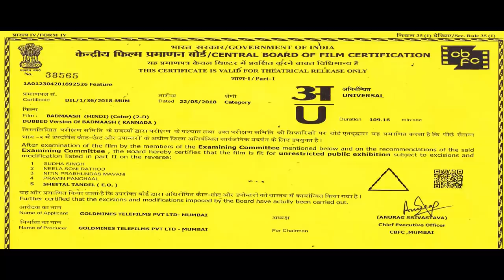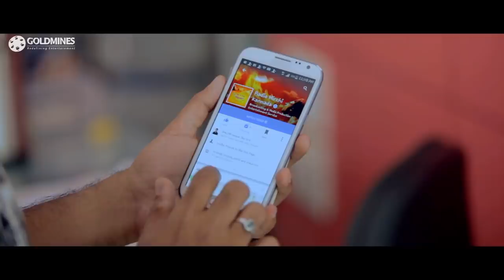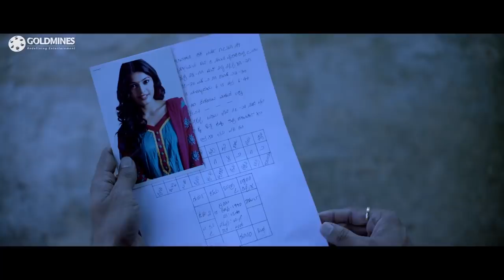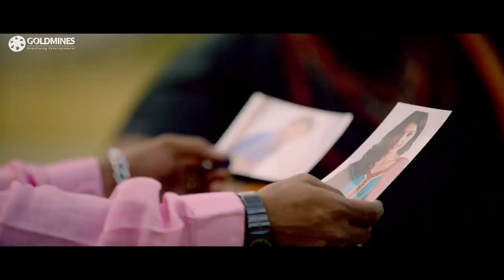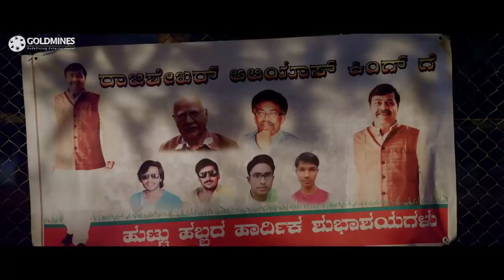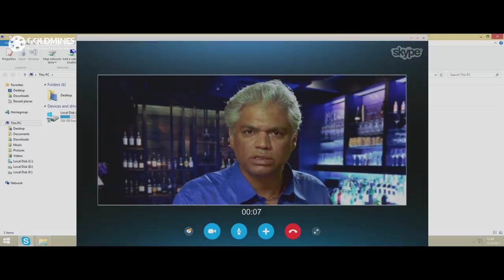Badmaash (2018) Kannada Hindi Dubbed Full Movie | Dhananjay, Sanchita Shetty, Achyuth Kumar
"Badmaash" is a romantic thriller about Vijay, an intelligent, playful and witty lad and Priya, an RJ and a fiercely passionate Kannadiga who tries to teach Kannada and Indian culture to Non-Indians through street plays and theatrical plays. Right from their first encounter, Vijay develops a strong attraction for Priya which eventually turns to love. When everything seems perfect and romantic, the tone of the tale suddenly changes when a cruel yet highly intelligent villain comes in between them. From now on, how Vijay uses more of his brain like Chanakya to win his love back is what "Badmaash" is all about.

Movie:- Badmaash
Starcast:- Dhananjay, Sanchita Shetty, Achyuth Kumar, Prakash Belawadi, Ramesh Bhat, Suchendra Prasad
Directed by:- Akash Srivatsa